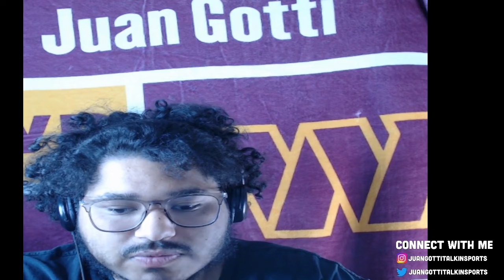WASHINGTON COMMANDERS WILL START JACOBY BRISSETT VS THE 49ERS | For What Reason It Makes No Sense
- JGTS